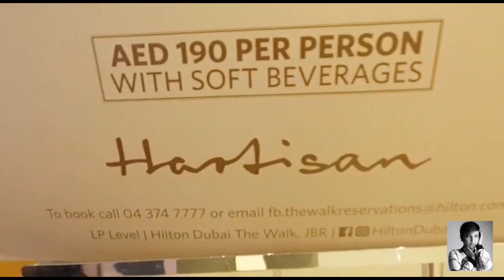Iftar @ Hartisan, Hilton Hotel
iftar time,
iftar 2019
iftar 2019 dubai